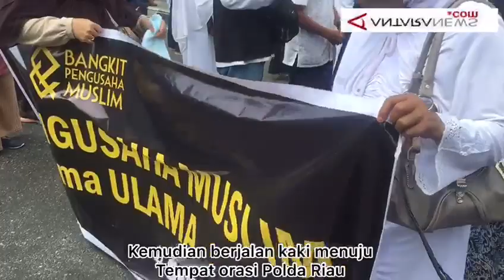Aksi Bela UAS di Pekanbaru Riau